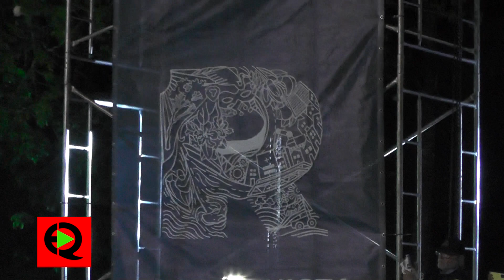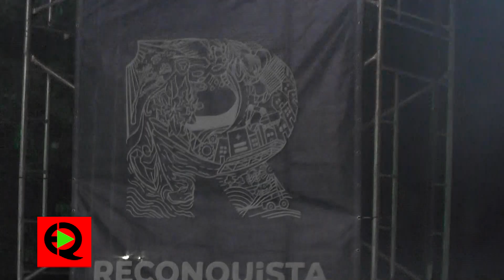Estudiantina Rqta - cierre 2023 (6)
Escuela Comercio Reconquista.
Contenido editado y subido por
          EDGARDO QUARIN